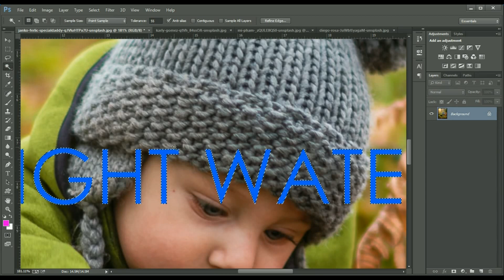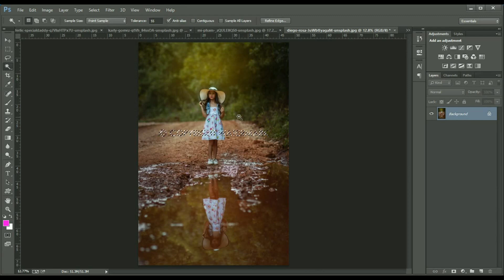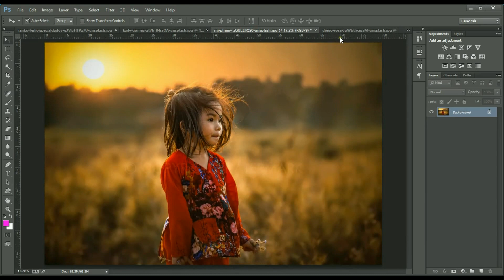remove text in any photo with only 1 click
how to remove watermark or other text in any photo in photoshop